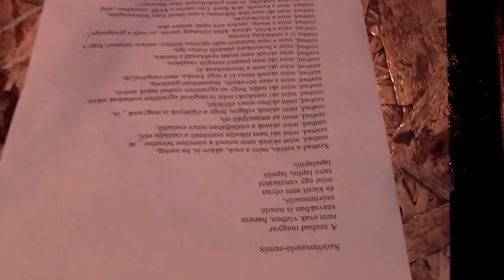Slam Poetry Budapest - Molnár Péter - 2013. 08. 29. - Kolor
Minden hónap utolsó csütörtökén slam klub a Kolorban (VII. Bp., Király utca 13.) a Slam Poetry Budapest szervezésében.

Program:
18.00 Kapunyitás
19.00 Ezek a Te szavaïd /Open Mic Süveg Márkkal
20.30 Slam Verseny

Házigazdák: Hugee & Zeek
DJ: Chi Korea

A nevezés elektronikusan történik, MINDEN HÓNAP ELSEJÉTŐL, ismételjük: tehát minden hónap elsejétől, amíg be nem telik a lista.

A jelentkezéshez küldd el a teljes neved, művészneved (ha van) és azt, hogy open mic-ra vagy versenyre jelentkezel.

Telefonon, Facebook üzenetben, kommentben vagy más címre küldve, valamint korábban mint az aktuális hónap elsejétől küldve, NEM ÉRVÉNYES a jelentkezés!

A bekerülés jelentkezési sorrendben történik.

Az Open Mic-ra összesen 10, míg a versenyre 25 férőhely van.
Vidékiek (kivéve Pest megyeiek) és külföldről érkezők elsőbbséget élveznek.

!!! ÚJ SZABÁLY !!!
Jelenléti ív - aki nevezett az Open Mic-ra vagy a versenyre, és nem jelenik meg a helyszínen 19h-ig vagy nem jelzi a lemondást az esemény napján 16h-ig a -n, az a következő klubestre nem nevezhet.

A programváltoztatás jogát fenntartjuk.